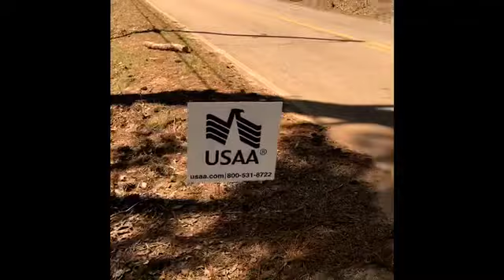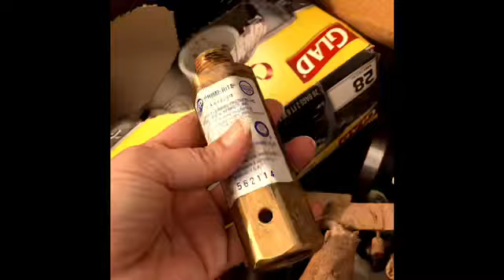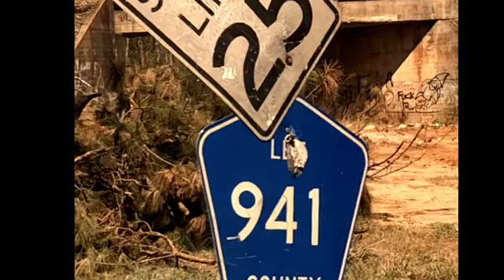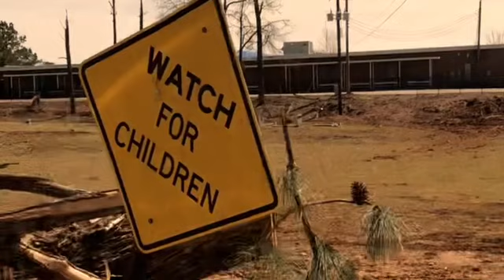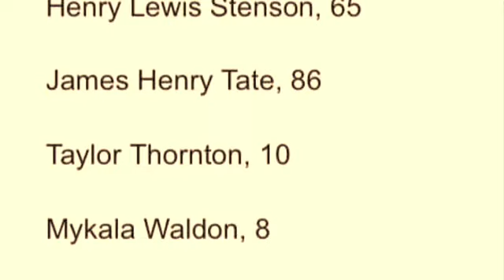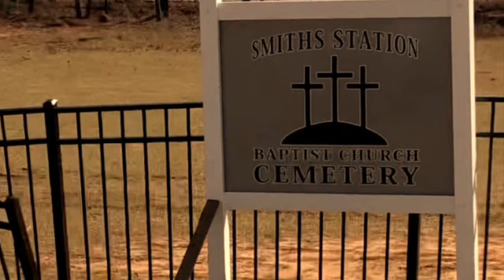GLA with J&DT helping Alabama tornado victims clean up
In Loving Memory of the victims who lost their life in this tornado.